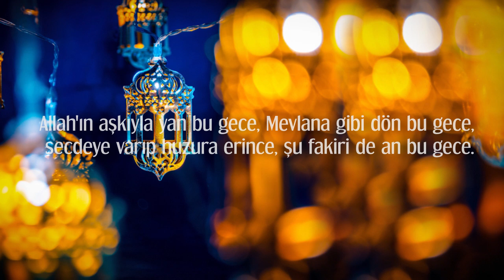Mevlid kandili mesajları, Mevlid kandilimiz mübarek olsun, Mevlid kandili mesajı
Size özel Rüyanızın Yorum ve Tabiri videosunu çekmemizi isterseniz. Linki tıklayarak, Kanalımıza destek olabilirsiniz. Kanalımıza özel abone olan Tüm üyelerimizin her ay görmüş olduğu bir rüyanın ayrıntılı olarak rüya tabiri videosunu çekerek üyemize özel yayınlıyoruz. ilginize şimdiden teşekkür ederiz. dua kandil duası en güzel dua dualar mübarek gece duası mübarek gece duaları kandil gecesi kandil mevlid mevlit mevlüt mevlid kandili mevlit kandili mevlüt kandili mevlid kandili duası mevlit kandili duası mevlüt kandili duası mevlut mevlut kandili mevlit kandili özel dua mevlid kandili özel dua kabul olan dua mevlid kandili kabul olan dua
Dini rüya tabirleride binlerce İslami rüya tabirlerinin anlamını ve yorumunu araştırın. Şunu iyi bilin ki iyi bir rüya, salih, hoşlandığı gerçek rüyalar görürse Allah'tandır ve kötü rüyalar görürse Şeytandır.
Yeni rüya tabirleri videolarımızı 2021 yılında rüya tabirleri, rüya yorumları, dini rüyalar, sesli rüya tabirleri, videolu rüya tabirleri başlığı altında sizlere sunuyoruz.
ESVED DİNİ RÜYA TABİRLERİ (ESVDRT)